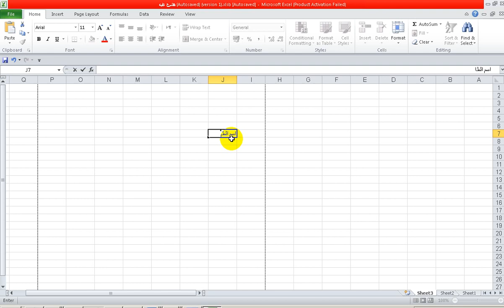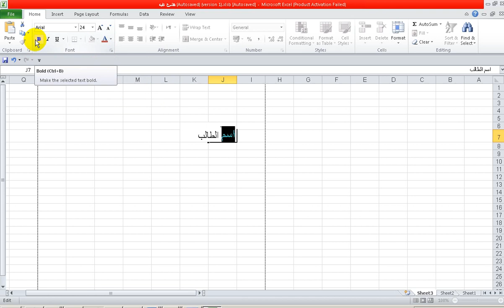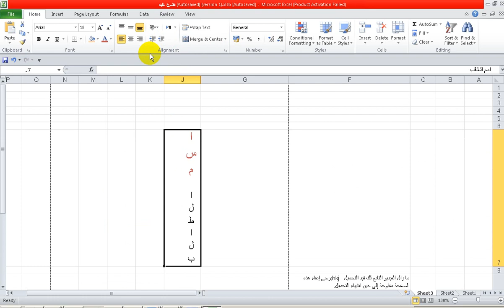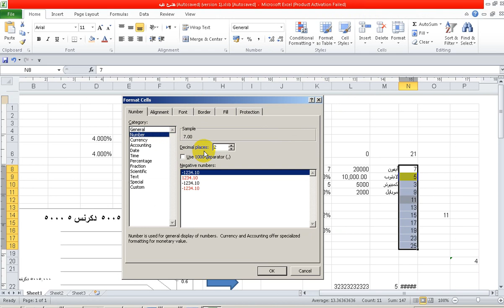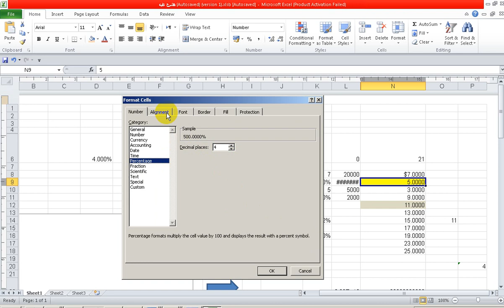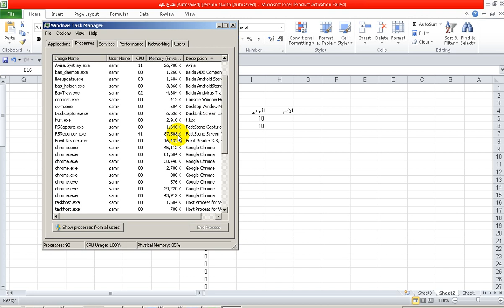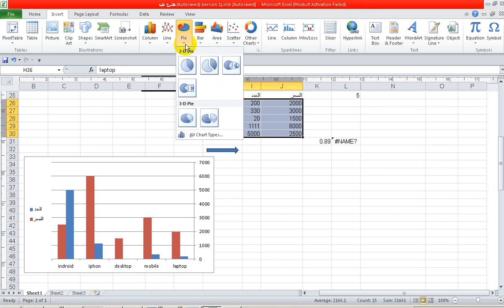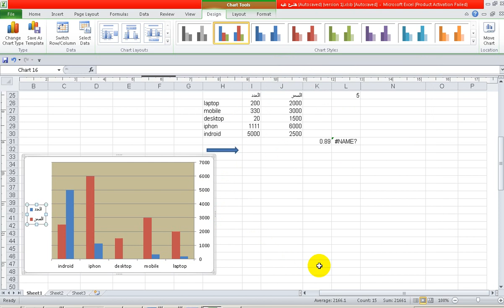أحسن شرح سهل وكامل لتعلم الإكسيل أو Excelمن البداية وحتى الإحتراف | الحلقة الثانية